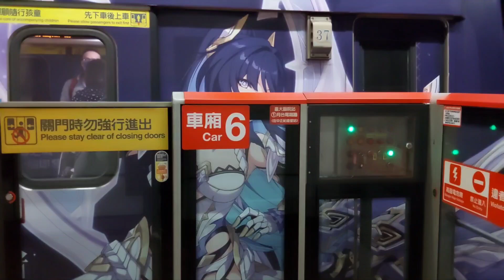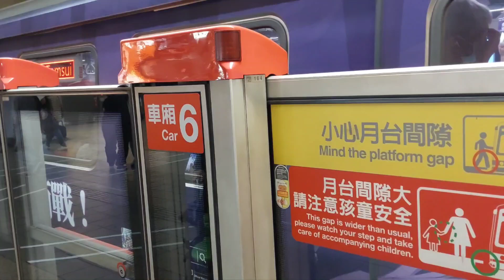手遊廣告超酷！台北捷運崩壞3rd彩繪列車淡水信義線台大醫院站進站+台北車站站離站往淡水方向實錄｜日常解答｜解答海峽｜An's Channel